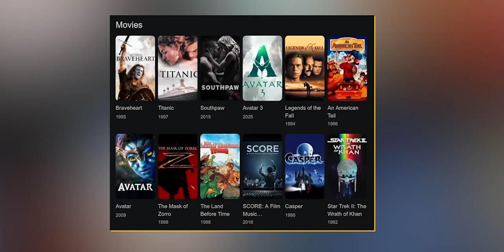COMMANDO (1985) Movie Reaction! | Arnold Schwarzenegger | Rae Dawn Chong | Dan Hedaya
Jaby and Achara watch Commando, a classic action thriller starring Arnold Schwarzenegger (Terminator, Predator, Total Recall, and Kindergarten Cop) as John Matrix, a retired special forces colonel who has to rescue his daughter from a ruthless dictator. Along the way, he faces many obstacles and enemies, using his skills and weapons to overcome them.

This film is directed by Mark L. Lester and also features Rae Dawn Chong (The Color Purple, Soul Man, and AmericanFlyers), Alyssa Milano (Who’s the Boss?, Charmed, and Insatiable), Vernon Wells (Mad Max 2, Weird Science, and Innerspace), and Dan Hedaya (Clueless, The Usual Suspects, and Mulholland Drive).